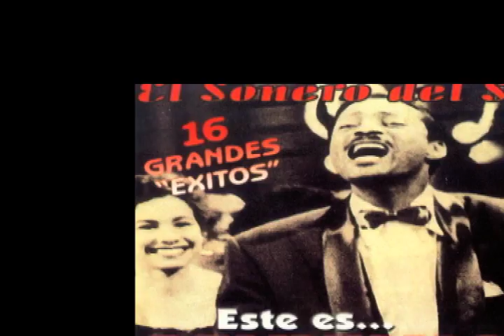Recordar es Vivir - Viernes 8:00 p.m.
Música del ayer, presentada y comentada por uno de los principales exponentes del bolero y la balada en Panamá, Pete Romero.